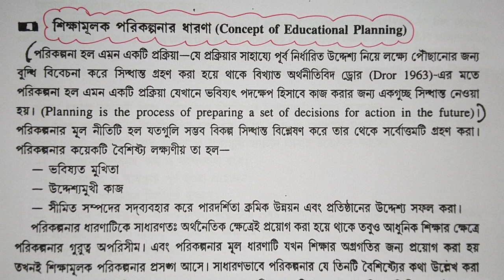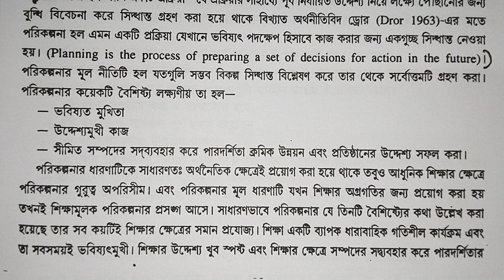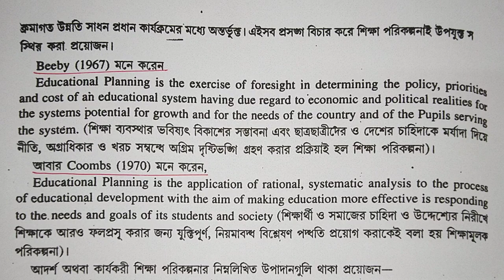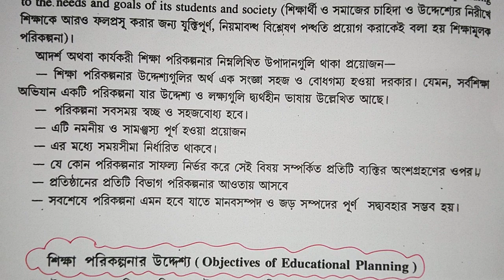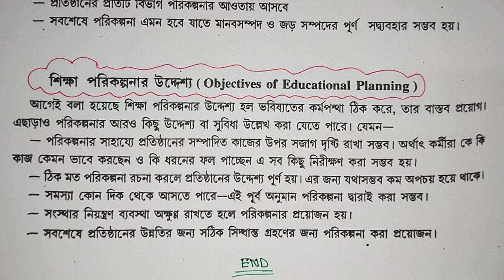শিক্ষামূলক পরিকল্পনা Educational Planning